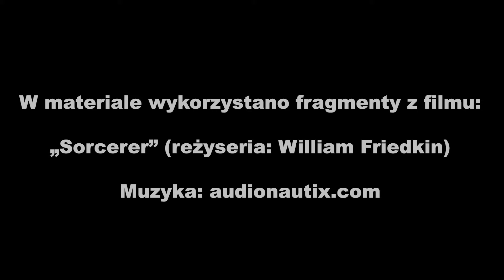AutaNaEkranie - Sorcerer (Cena strachu)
Produkcja, która została doceniona dopiero po latach i jak twierdzą niektórzy, była „przeoczonym arcydziełem”. W dzisiejszym odcinku pojazdy, jakie zobaczycie w filmie „Sorcerer”.